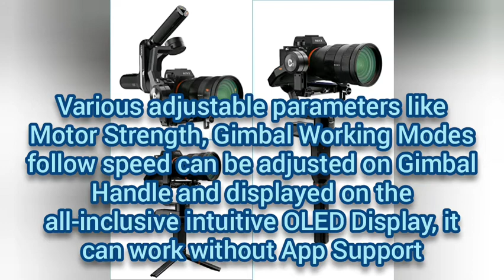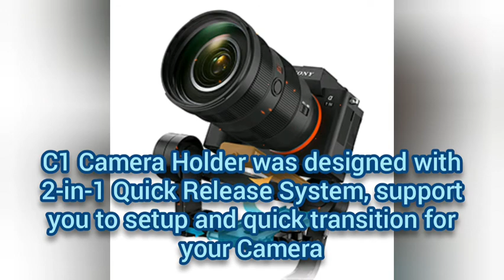FILMTACY C1 3-Axis Handheld Gimbal Stabilizer YouTube Video Vlog Film Making Stand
FILMTACY C1 3-Axis Handheld Gimbal Stabilizer YouTube Video Vlog Film Making Stand for Mirrorless and DSLR Camera, Professional Compact Video Stabilizers Smart Control OLED Display Powered by Zhiyun

Features:
- Excellent Compatibility for Camera
- Smart
- Sling mode structure & Compact Size
- Two-in-One Quick Release System
- 3Axis Lock Design